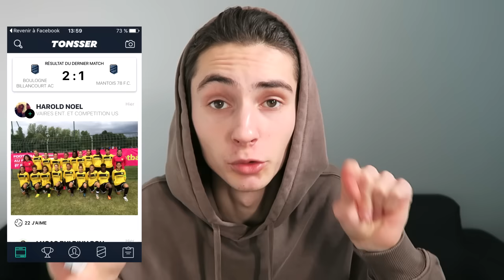TROIS SBC AVEC UNE LEGENDE ET DES PACKS SPECIAUX !! - FIFA 17